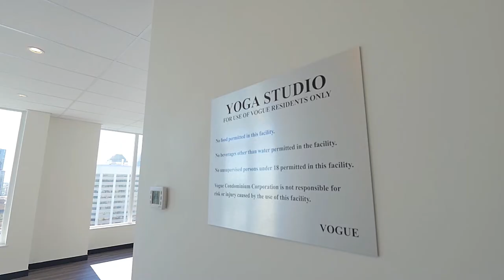Calgary Real Estate Property Video Tour Production - Vogue Condos - Regency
Vogue Condos - Regency
This property is listed by
Nick Livaditis, Bedouin Suites